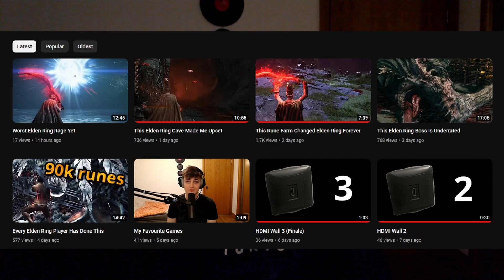Am I an Elden Ring Channel?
That's a great question.